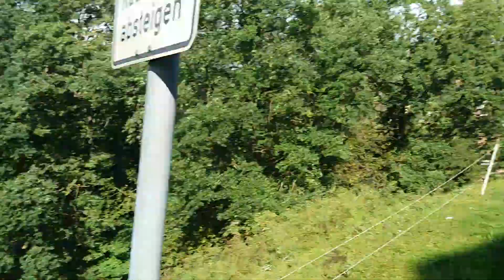DEUSCHLAND BY FETTER MÜLLMAN